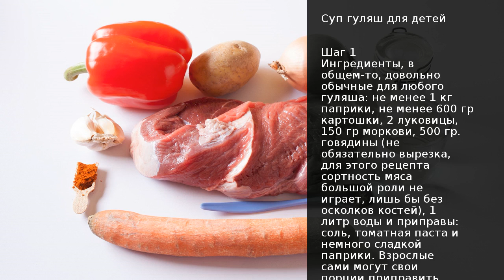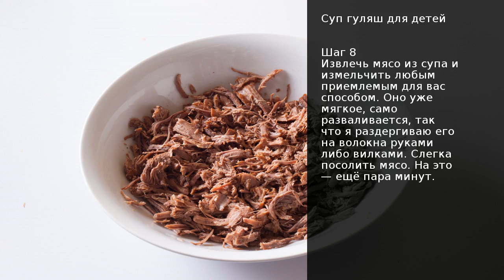Суп гуляш для детей . Рецепт от шеф повара Максима Григорьева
Какой матери не знаком этот раздирающий душу вопль: Там лук!!! (жир, морковка, мясо, мясо неведомой зверушки, сам-не-знаю-что-но-выглядит-противно подчеркните нужное) НЕ БУДУ ЕСТЬ!!!